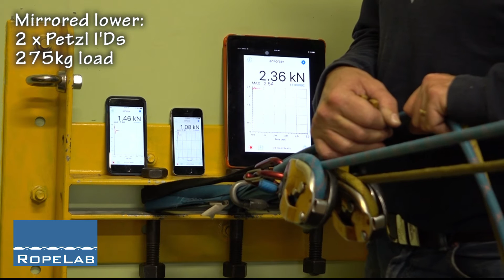Mirrored I'D Tensions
Observing the changes in relative tension in two I'Ds when used back-to-back in a mirrored lowering system.